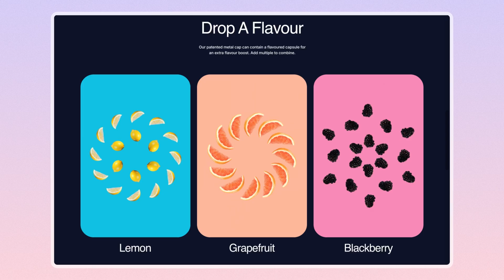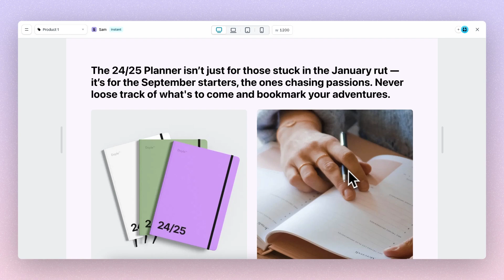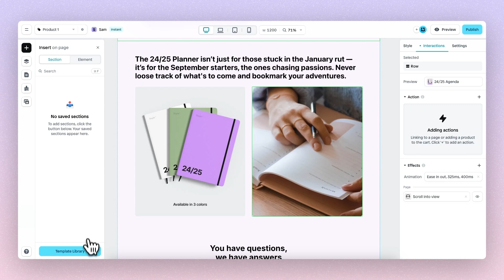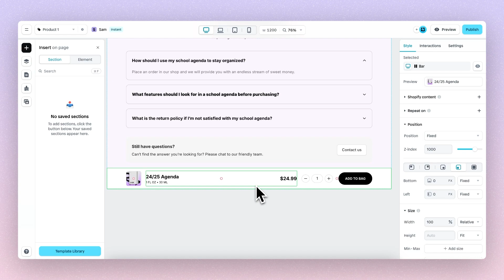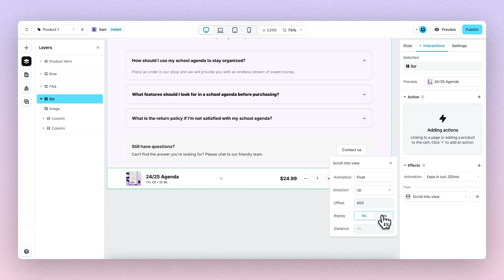Instant update: Animations on scroll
Introducing Animations on scroll! Elevate your Shopify pages by revealing elements on scroll. Choose from 6 different pre-sets, ranging from 'slide-in' to 'expand' and 'float. Pick a preset and you're done, it's as simple as that.

For those who want pixel-perfect precision, choose a preset and you have the ability to change all the properties that make up the animation.